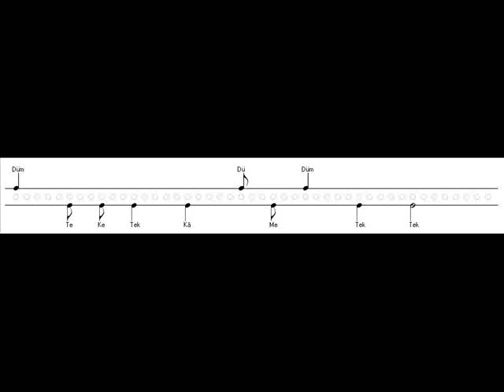Mevlevî Evferi Usûlü - (9/4) - Kudüm ile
9/4 genellikle mevlevi ayinlerinin 2 ve 4. selamlarinin usulu olan mevlevi evferi'nin kudum ile vuruluşu.